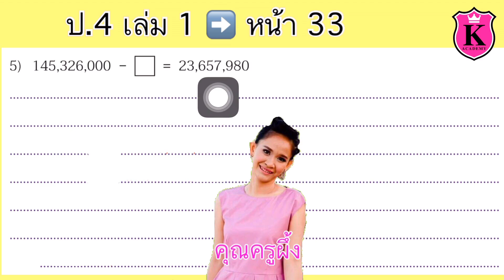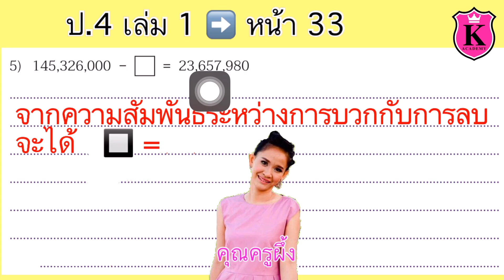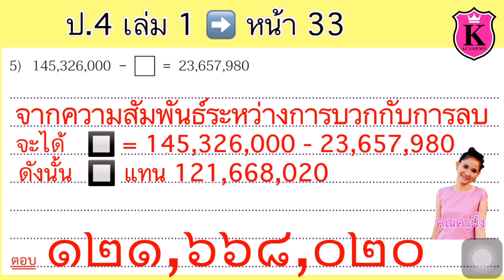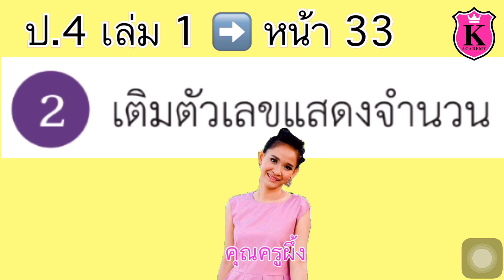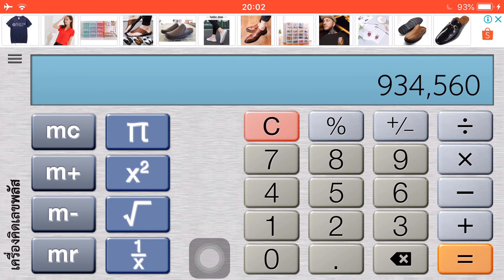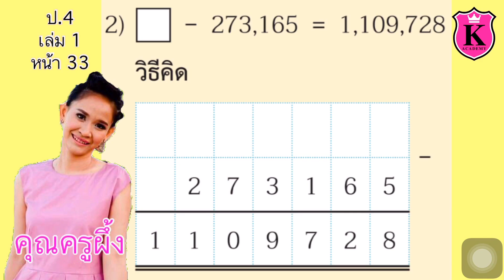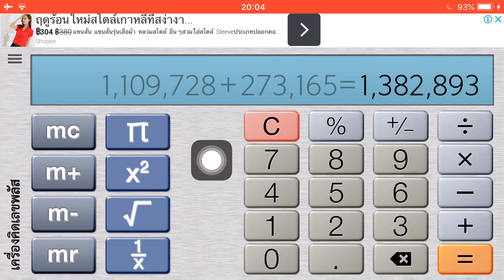คณิตศาสตร์ ป.4 เล่ม1 หน้า 33 การบวกและการลบจำนวนนับที่มากกว่า 100,000 ใช้เครื่องคิดเลขหาผลลัพธ์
การบวกและการลบจำนวนนับที่มากกว่า 100,000
ใช้เครื่องคิดเลขหาผลลัพธ์